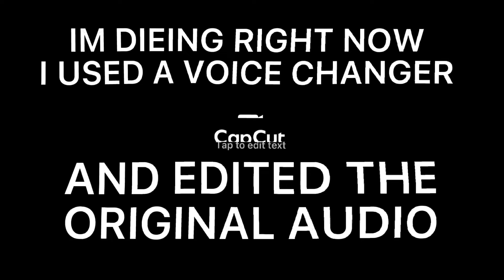Stress toy in wcue (FW)